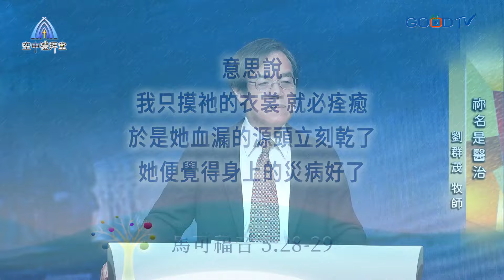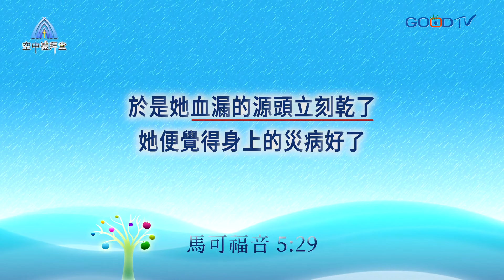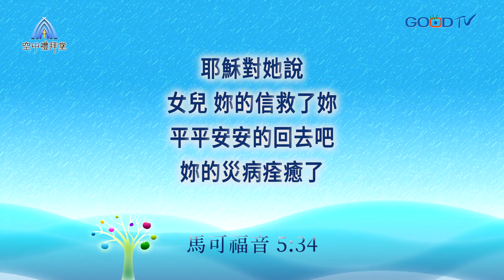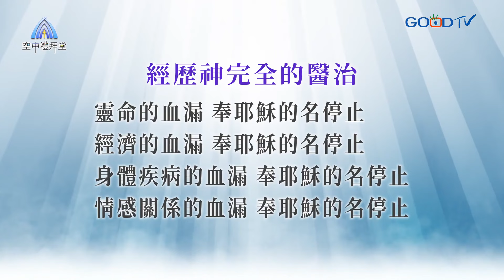道在人間 空中禮拜堂 ~ 祢名是醫治 | 劉群茂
耶穌不僅是醫治病人的醫生，更是絕望中的盼望。祂的醫治不僅僅是身體上的，更是要安慰傷心的人，觸及人心靈的深處，帶來真正的盼望和生命的轉變；血漏婦人因為對耶穌的信心而得到了醫治和拯救。我們每個人都可能在生活中，遇到絕望的時刻，感到無助和茫然。可能是因為健康問題、人際關係困境、工作壓力、失去親人等種種原因。然而，無論我們的困境是什麼，耶穌都是我們的醫治和盼望。